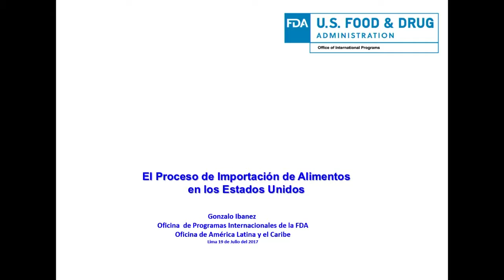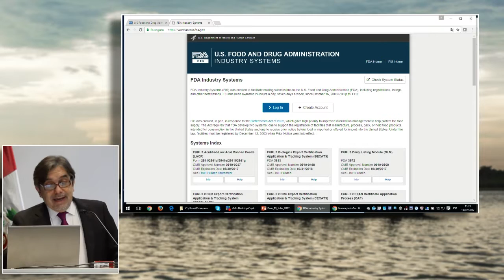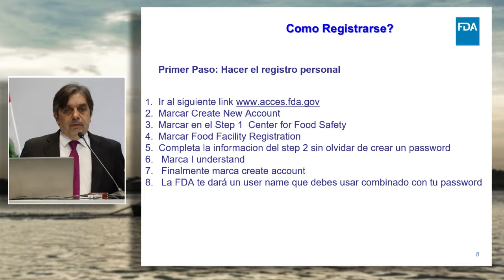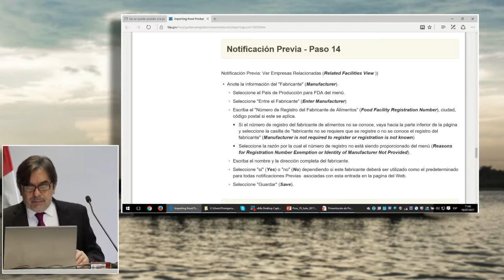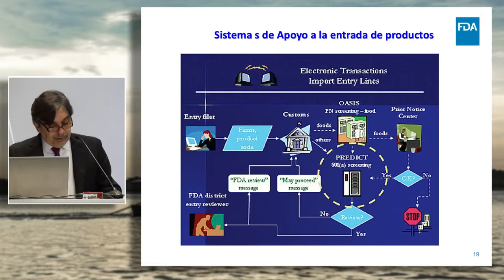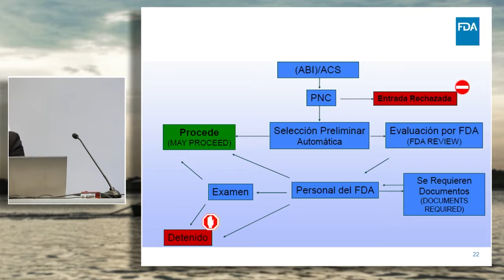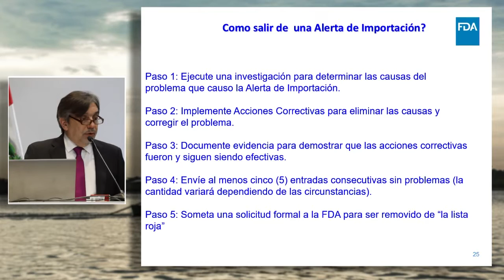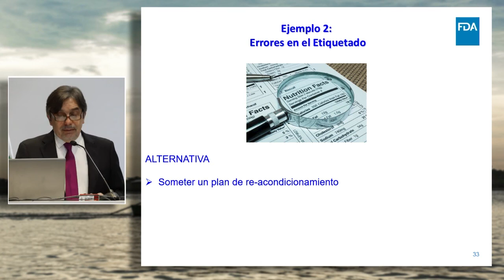Monitoreo en la Exportación de alimentos a los EE.UU: IBANEZ, Gonzalo (19 de Julio)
"Monitoreo, Control y Detenciones en la Exportación de alimentos a los EE.UU"